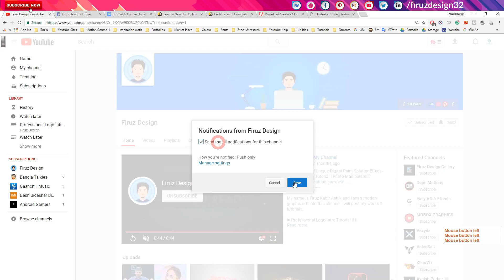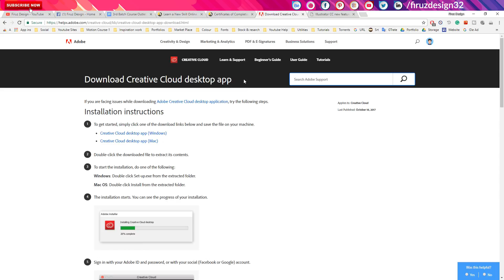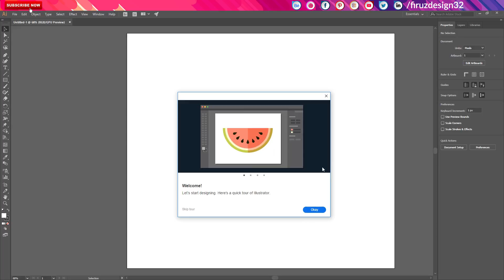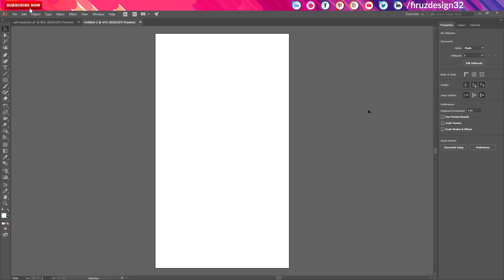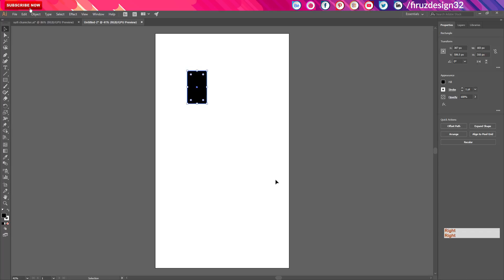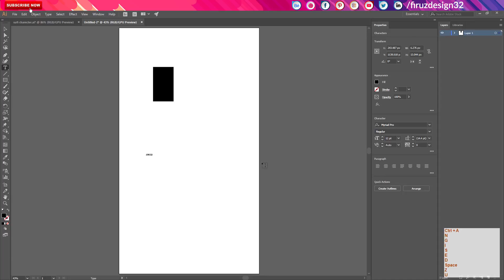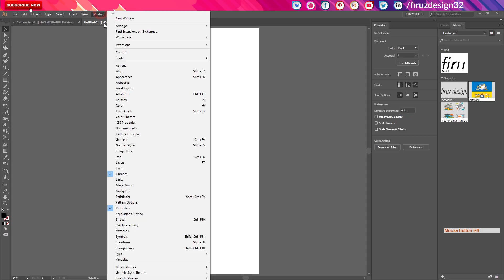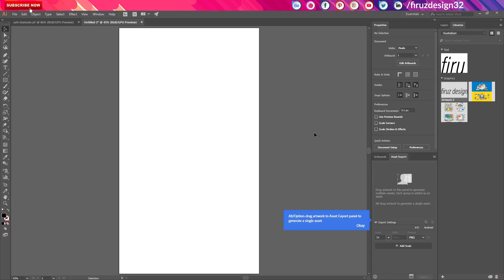Top 6 New Features In Illustrator CC 2018 [Bangla]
This quick video shows 5 New Features In Photoshop CC 2017 [Bangla]